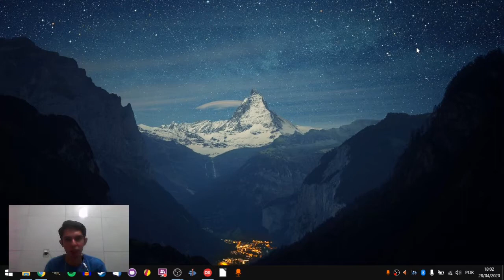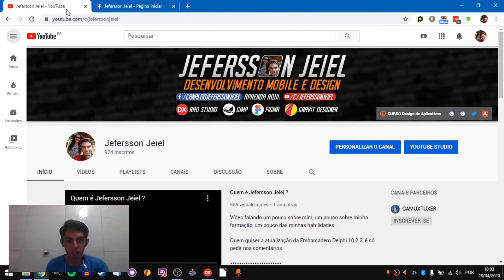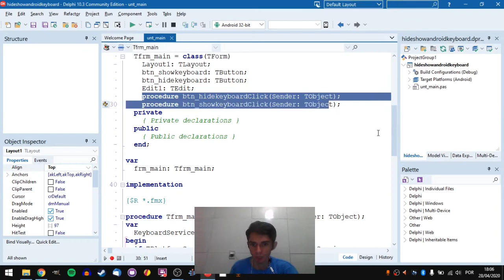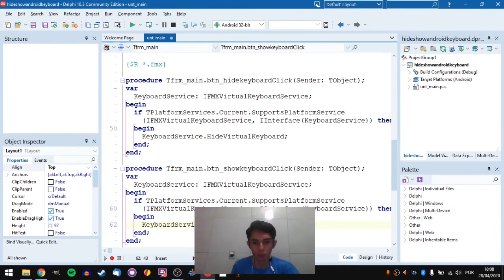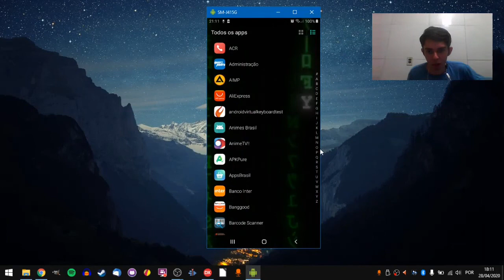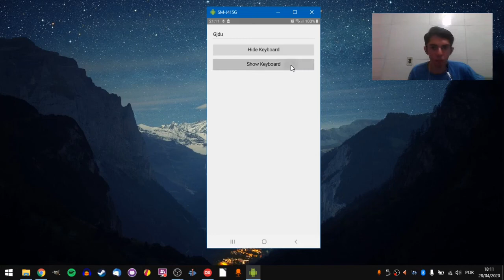OCULTANDO e MOSTRANDO o TECLADO do ANDROID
Veja como ativar e desativar o teclado do android em seus projetos!

HASHTAGS

Já Pensou em Apoiar o Canal? Veja a Respeito!

NÃO FIQUE COM DÚVIDAS

Ficou com dúvidas? Comente logo abaixo que vou estar te ajudando!.

O Vídeo te ajudou? Dessa forma você ajuda o canal a crescer!!